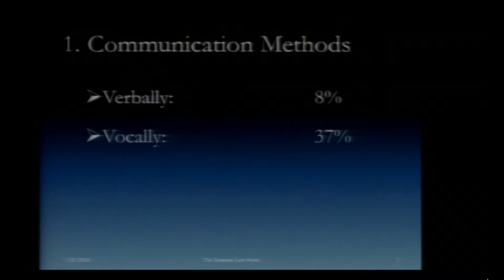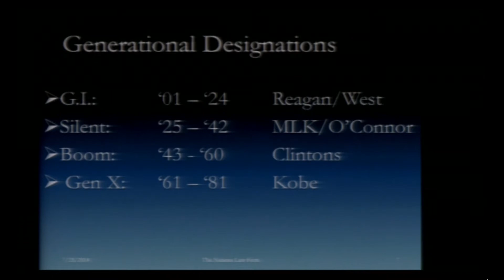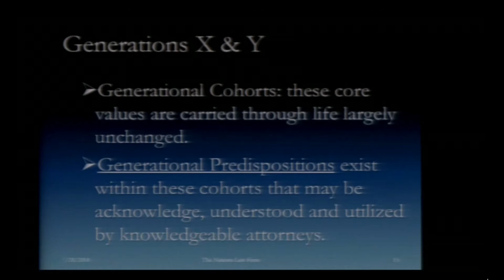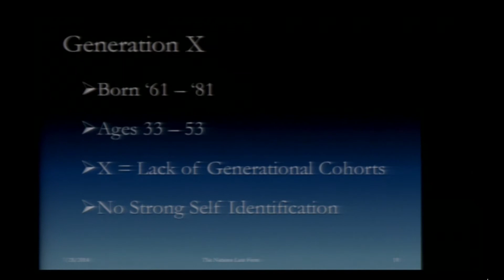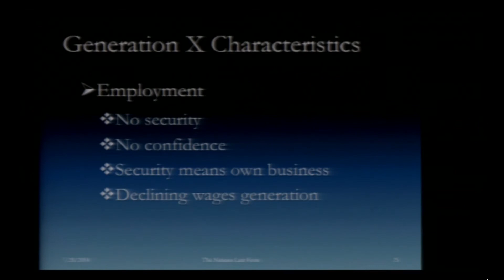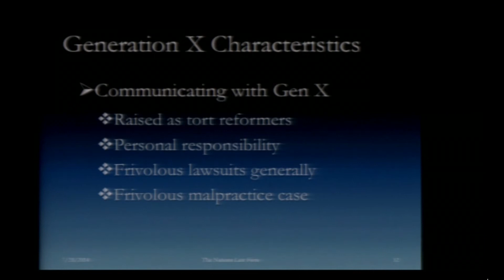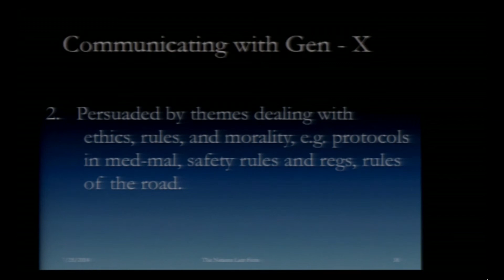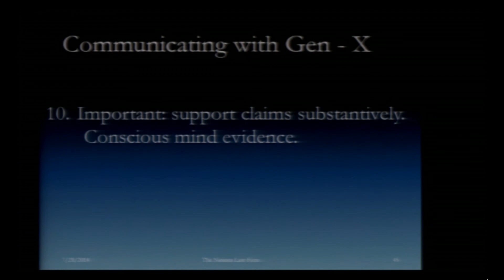Play All Voir Dire Gen Y